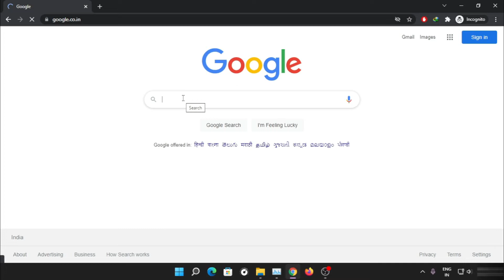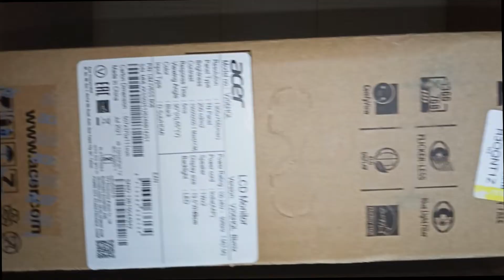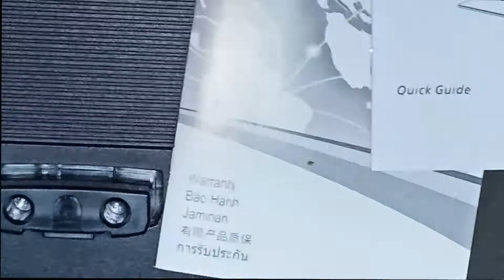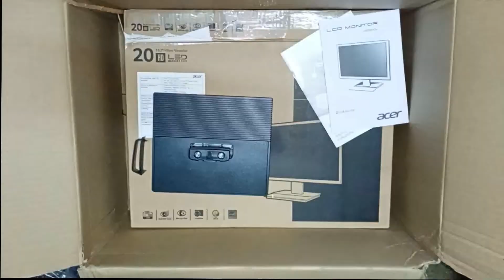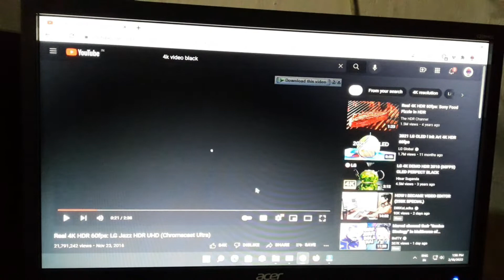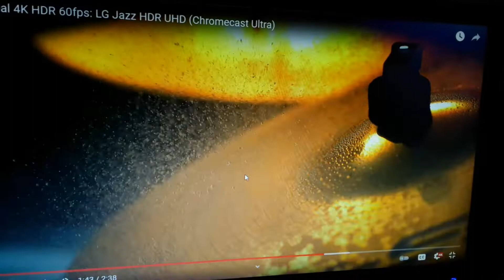Monitor Under 7000 | Best Budget Gaming Monitor | ACER Monitor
Hi there! New to Secret Of All Things? If so, In today’s video I’m going to show you, Best Budget  Monitor Under 7000

Street Fighter 5 - Ken's Theme (SFV OST)